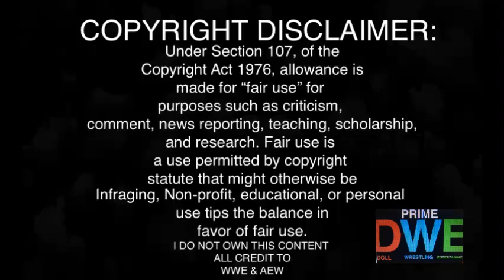Sasha v Shayna REACTION | Smackdown 5/06/22